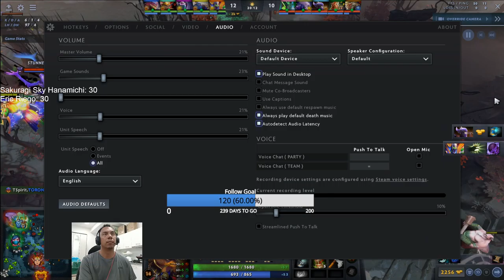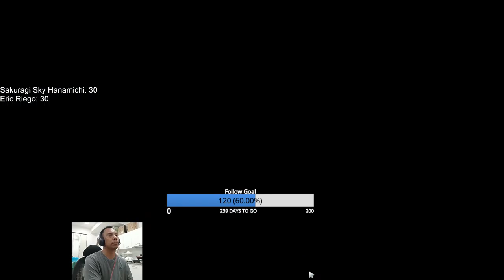Sorry late sa 3 Game Dotes